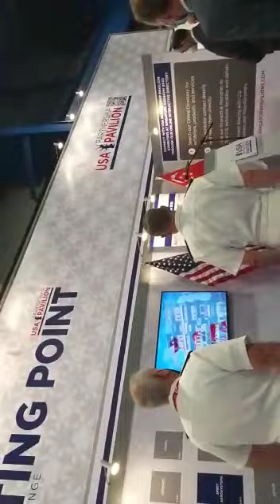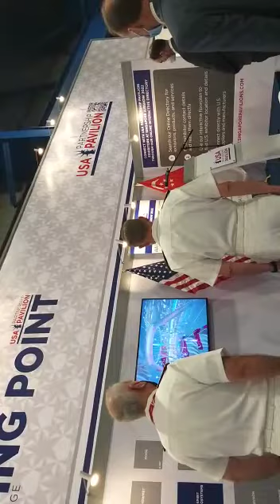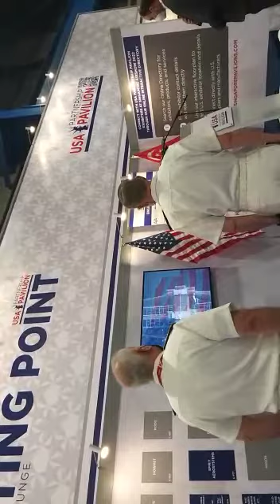Singapore and American National Anthems being played at US Pavillion inauguration at SIA.